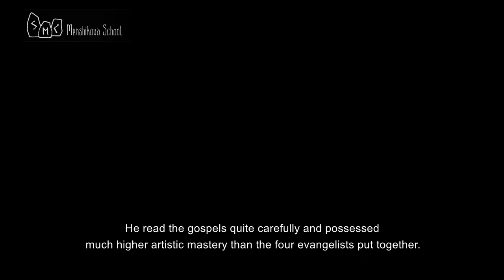New Religion Is Coming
This religion will be the kind of religion that unites all algorithms that have been worked out by the current four major monotheistic religions. It will account for all pros and cons; it will account for all mistakes as well as achievements. The key aspect, the key meaning of this religion will be the worship of one god. But not in the way that it is currently happening. The understanding of that will change, it will come closer to the actual meaning of what “one” truly stands for.
So, in this general instance, for the purpose of informational justification we can rely on gnostic texts, ancient gnostic texts, such as the Pistis Sophia.
This text will have the greatest impact by the means of its theological influence and theoretical explanations on the formation of the future religion.
This will not happen in the near future, it will happen later. Because right now, not all of the systems have finished their projects.
Take Christianity, for example. At this time, it is nearing its end; and it is evaluating its results. But take Islam, however, it began 500 years later. And although they are applying effective methods to achieve victory and results, still, they do have those extra 500 years. They have that reserve. Overall, talking about a timeline, it should start to happen around the year 2150. So, there is less than 150 years left. Many events will come to pass during this time. There will be lots of wars. And wars -- especially on the basis of religion -- ensue when there are a lot of unfinished tasks that must be completed, while not much time is left. So, there is a lot that needs to be done.